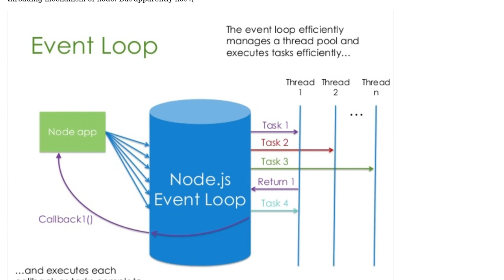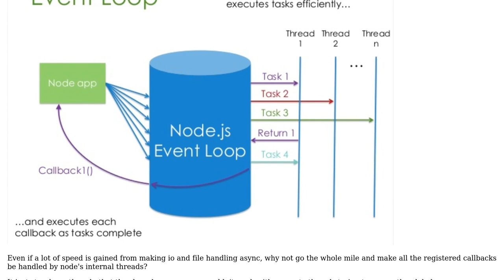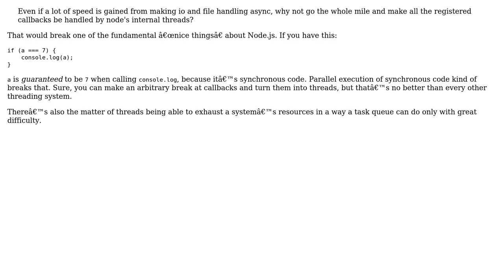How does node "actually" handle threads?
With thanks & praise to God, and with thanks to the many people who have made this project possible! You are responsible for your own actions.